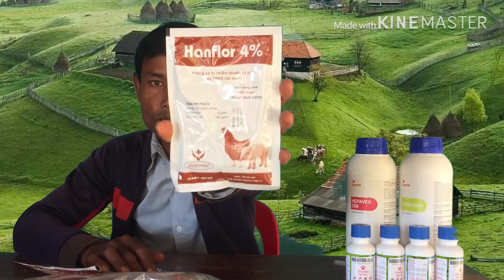The Techniques use Chicken and Chicken Treatments បច្ចេកទេសប្រើប្រាស់ថ្នាំព្យាបាលជំងឺមាន់ស្រែនិងមាន់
facebook page ពេទ្យសត្វ ភូមិយើង 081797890